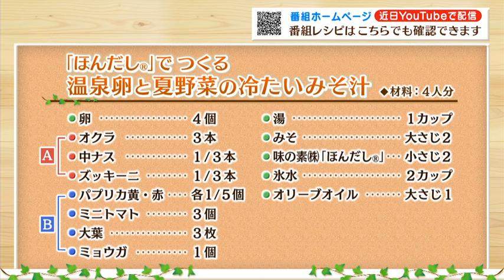えび☆ステ【シェフズレシピ】温泉卵と夏野菜の冷たい味噌汁 by岸紀雄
誰でも簡単においしく出来るレシピを紹介！今回はホテルメトロポリタン秋田総料理長の岸紀雄さんが「温泉卵と夏野菜の冷たい味噌汁」をつくります！